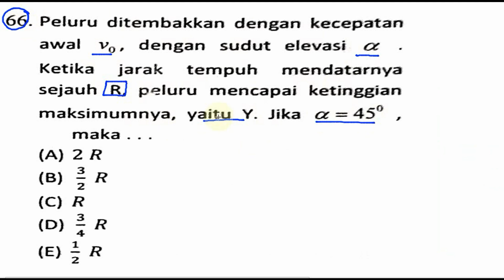UM PROGRAM DIPLOMA III D 3 ITS 2014, pembahasaan no 66, gerak parabola , h max jika x di ketahui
66. Peluru ditembakkan dengan kecepatan
awal vo, dengan sudut elevasi a:
Ketika jarak tempuh mendatarnya
sejauh R, peluru mencapai ketinggian
maksimumnya, yaitu Y. Jika (25:450

maka
(A) 2 R
(a) % R
(0) % R
(E) % R